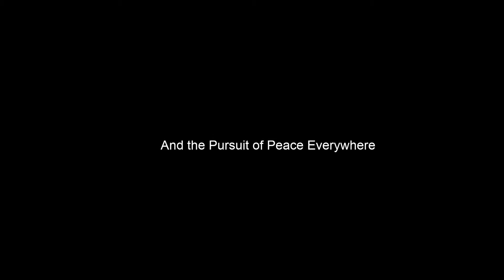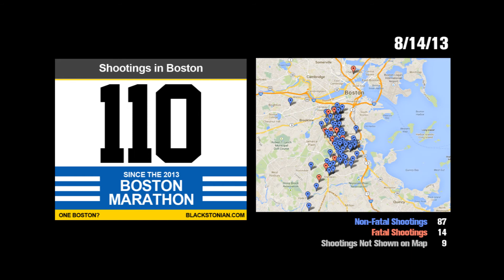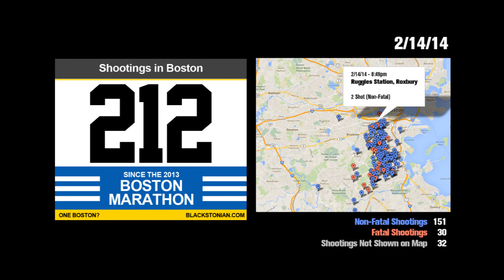One Year of Violence in Boston - 237 Shot since 2013 Boston Marathon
Dedicated to all victims of violence and the pursuit of peace everywhere.

This video is the summary of the Blackstonian's year-long project reporting the shootings in Boston since the 2013 Boston Marathon.

Data researched from multiple sources including BPD reports and news, 911 reports, local media and other alerts.

The video and graphics were made by Jacob Leidolf. Maps by Google Maps. Music by EvillDewer.

* NOTE - the tally at the bottom adds up to 238 because there was one fatal shooting that did not have a location so it is counted under both.